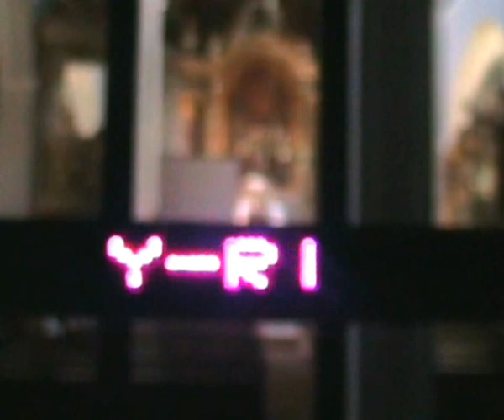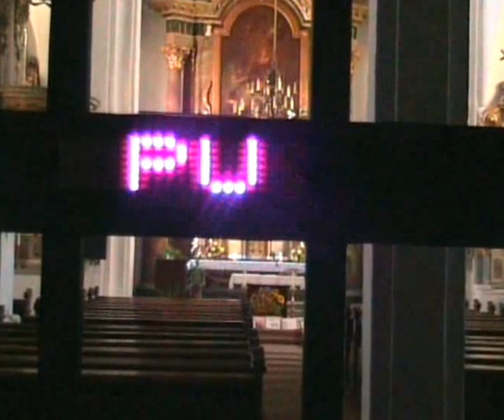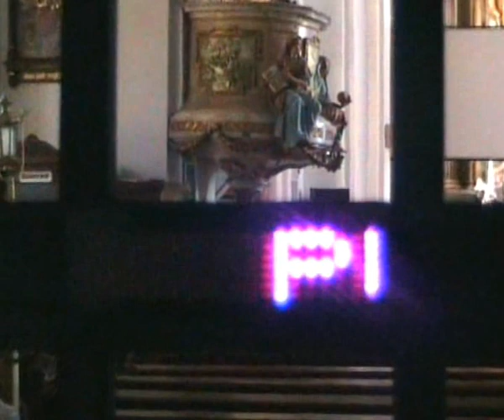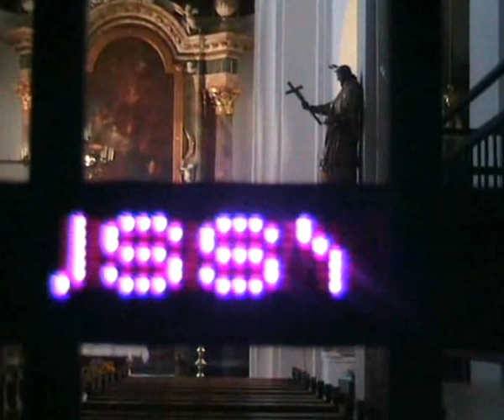8 Punk 3:19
Made by Janja Rakuš

Sayat Nova Soundtrack